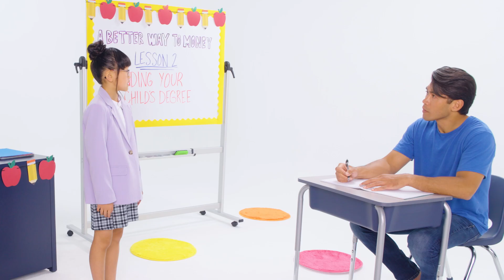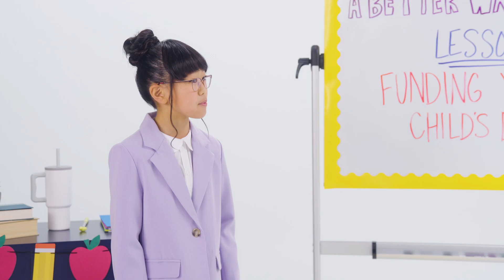Lesson 2: Funding your child’s degree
Putting your kid through school is expensive. Today’s lesson will introduce you to the many ways to effectively and efficiently save up before it’s time to move into the dorms.

Northwestern Mutual has been helping people and businesses achieve financial security for more than 165 years. Through a comprehensive planning approach, Northwestern Mutual combines the expertise of its financial professionals with a personalized digital experience and industry-leading products to help its clients plan for what's most important. Northwestern Mutual delivers financial security to more than five million people with life insurance, disability income and long-term care insurance, annuities, and brokerage and advisory services.